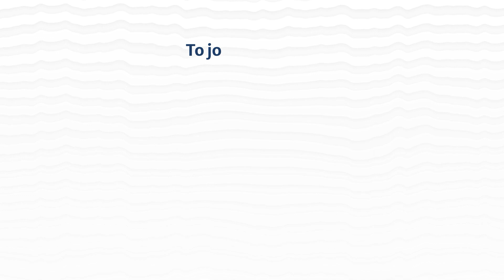Interested in learning the high-package secret?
Jay Patel has had an amazing journey with AccioJob. He was part of AccioJob's Full Stack Development Program. He completed his B.Tech in 2022 in Electrical Engineering from Nirma University, Gujrat.

Watch Jay Patel share his story with Priyanshi, Team,AccioJob.

Jay Patel recently received an offer from Lowe's. In this conversation with AccioJob, he explains his entire journey starting from college to now getting placed as an SDE in Lowe's

00:00 Snippets
00:58 Brief Background
01:23 Reason behind joining AccioJob
02:01 About Course and Curriculum of AccioJob
02:46 About the Mentors of AccioJob
04:09 Placement Experience with AccioJob
04:42 Selection process of Lowe's
05:29 About HR and Technical Mock Interviews
06:21 Advice to the upcoming students
07:10 One word for AccioJob